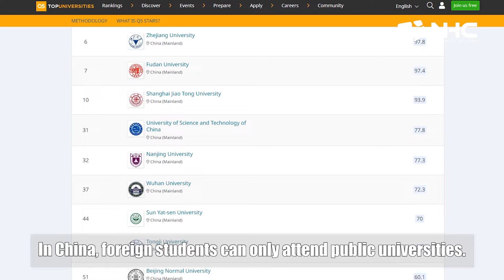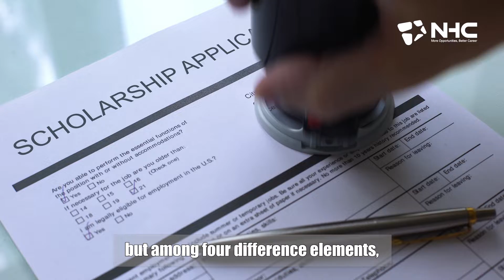There are 4 elements you should consider before you want to study in China.